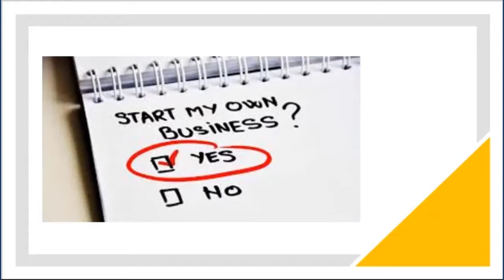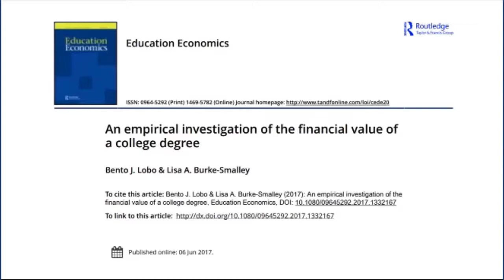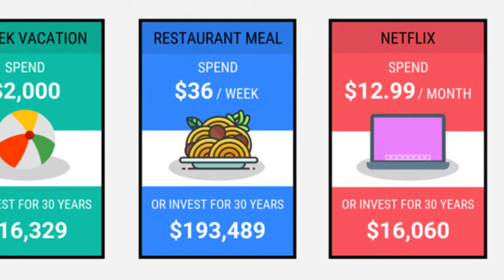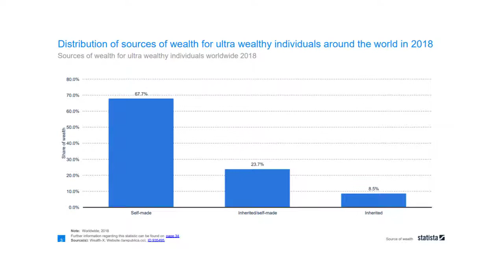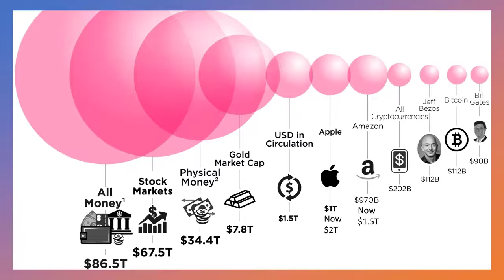Dr. Christi Wann on the benefits of a degree in Finance - Empower Your Future 2022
The Gary W. Rollins College of Business welcomes our own Christi Wann, Ph.D., to our 2022 Empower Your Future program to discuss some of the benefits of pursuing a degree in Finance.

We also go over some of the scholarship opportunities available to students who study finance and economics.